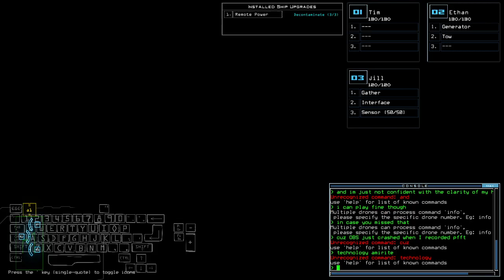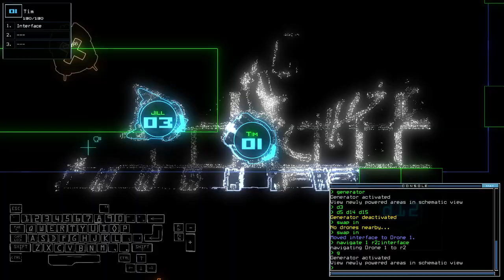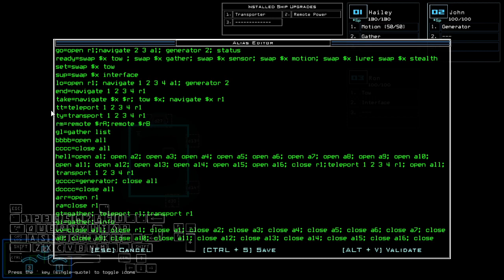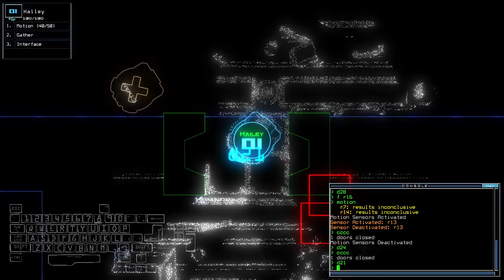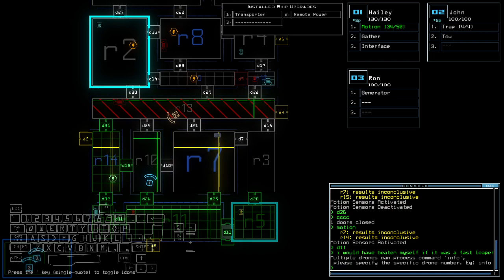Duskers Daily 12 Sep 2023 (+ modded)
Apparently my laptop has to be angled in the proper way to make the Wi-Fi work.

0:00 Intro
0:41 Vanilla Challenge
13:03 Modded Challenge, bois